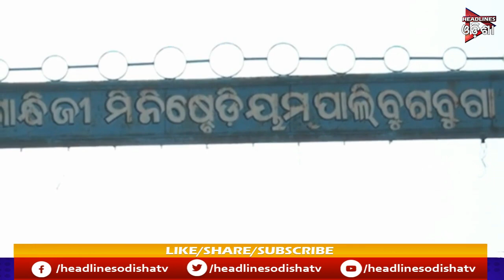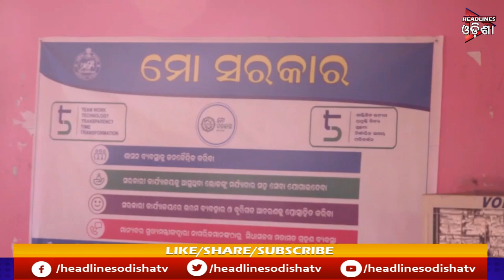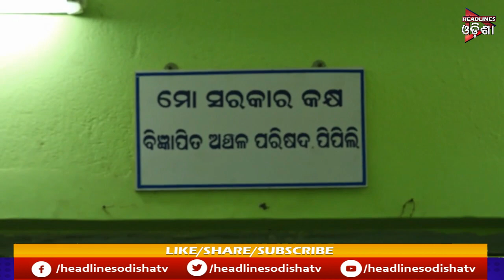ODISHA PRIME || 28/02/2020 || HEADLINES ODISHA